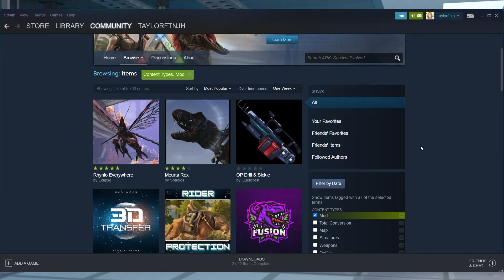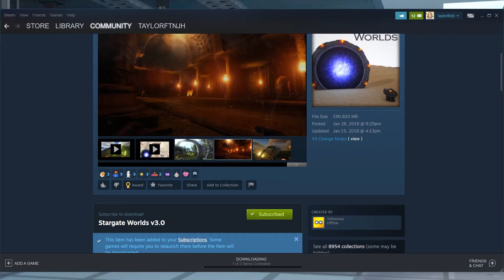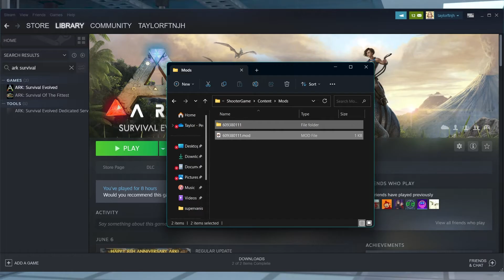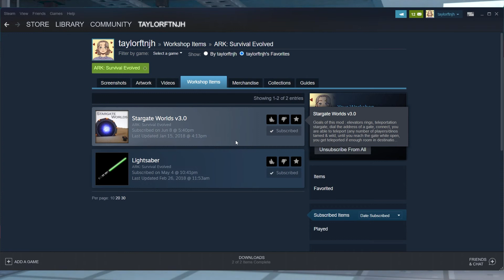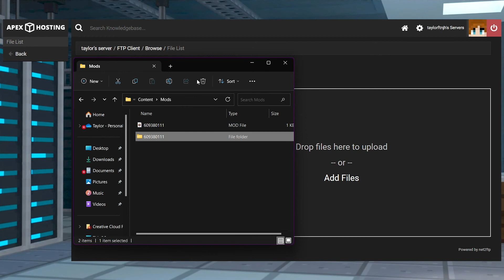How to Add Mods to an ARK: Survival Evolved Server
Learn How to Add Mods to an ARK: Survival Evolved Server With Apex Hosting
24/7 Uptime, DDoS Protection, Live Support, Easy to Use Panel

USEFUL LINKS

Like most popular sandbox survival games, ARK: Survival Evolved has an active and growing modding community. There are thousands of mods available for you to choose from that can improve vanilla gameplay, or change it so drastically that it might as well be a different game. Adding mods to a server can be a bit intimidating at first. Installing mods on a server like those provided by Apex can be a bit more complicated than adding them to the game on Steam. Luckily, this walkthrough will make it a lot easier. You can add mods to your ARK server by following the steps below.

TIMESTAMPS
0:00 START
0:46 CHOOSING MODS
1:36 SERVER INSTALL
2:39 CONFIGURATION
3:32 COMMON ISSUES
4:26 CONCLUSION